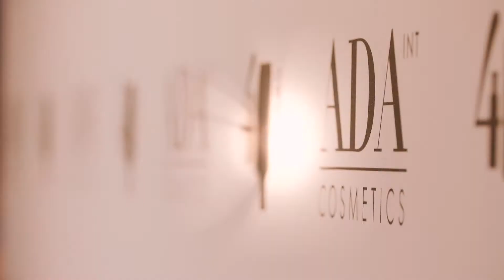EVENT 2019 "40 Jahre ADA" - ADA Cosmetics GmbH | by KUEHNMEDIA